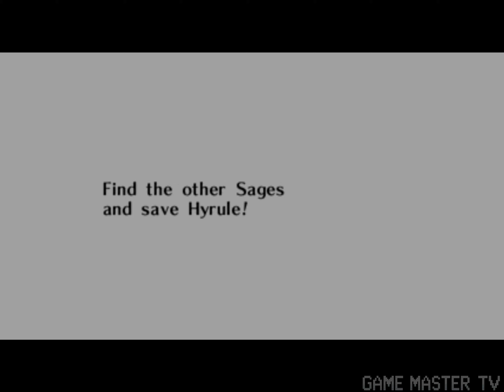The Legend of Zelda: Ocarina of Time - 05: Hero of Time - Full Game Walkthrough / Longplay (4K)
Welcome to part 5 of my walkthrough of The Legend of Zelda: Ocarina of Time for GameCube!

Timestamps:
00:00 - Ocarina of Time
05:15 - Master Sword
14:27 - Kakariko Village: Hookshot
19:25 - Song of Storms
22:17 - Lon Lon Ranch: Epona
30:42 - Lake Hylia: Scarecrow's Song (Adult)
35:56 - Sacred Forest Meadow

Publisher: Nintendo

Original Release Year: 1998

GameCube Release Year: 2003